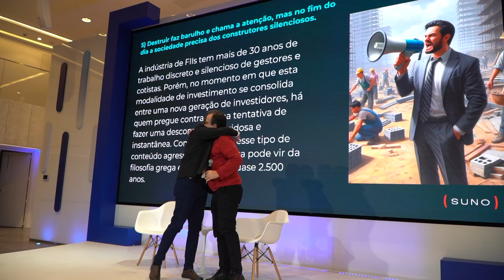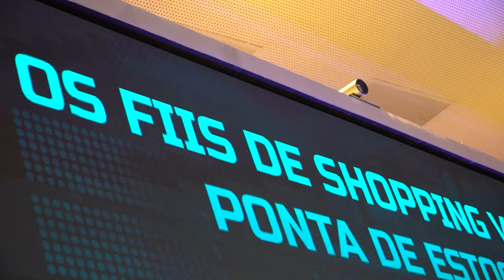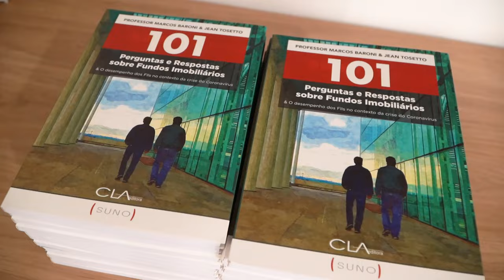O que rolou no FII Experience 2024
Espero você no FII Experience 2025! Faça sua pré-inscrição aqui ➡️

O FII Experience 2024 aconteceu na arena B3, no dia 21/05/2024. O evento foi incrível e contou com investidores, gestores e entusiastas da indústria de Fundos Imobiliários.
O evento foi transmitido ao vivo, na íntegra, para todos os assinantes da Suno. Conto com você na próxima edição!

Se você não é assinante ou não pode comparecer, vamos trazer aqui algumas das discussões que costuraram nossos painéis.

Valeu!